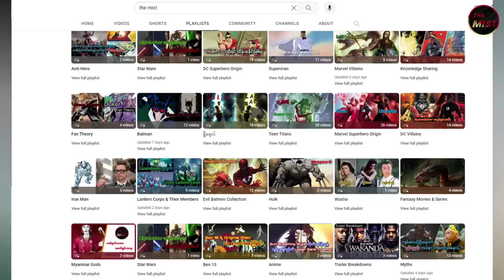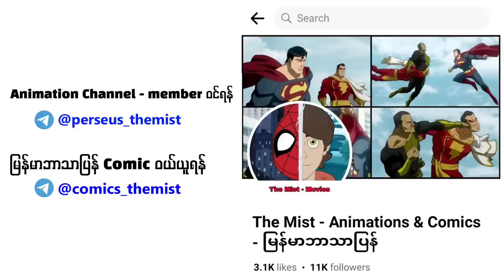Indigo Tribe (aka) Indigo Lanterns